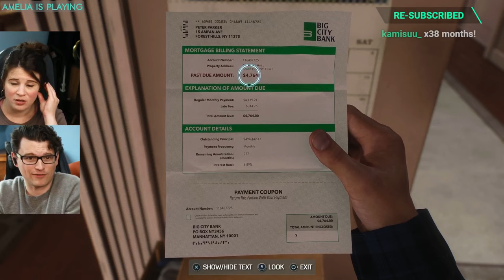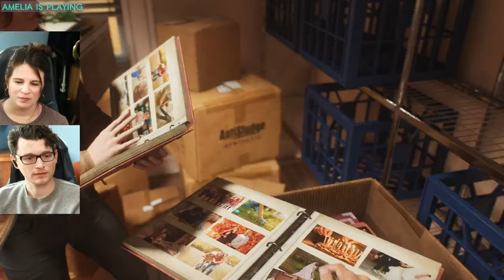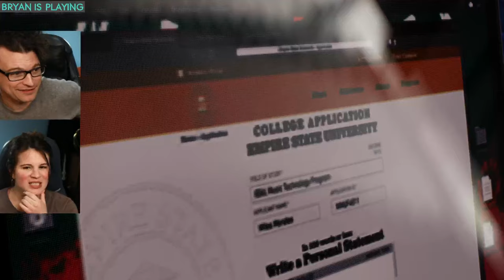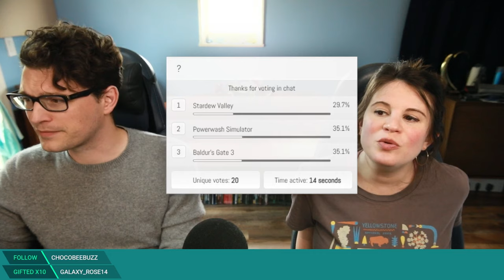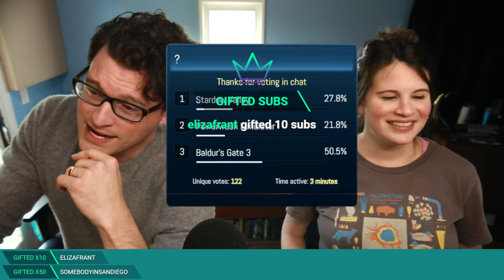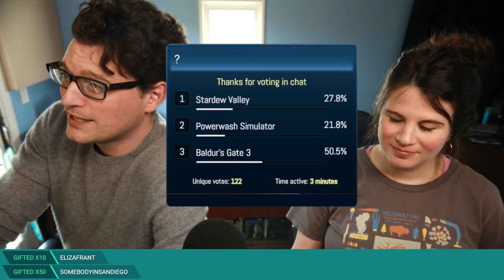#1 Marvel's Spider-Man 2 BEGINS! w/ Bryan & Amelia of Dechart Games